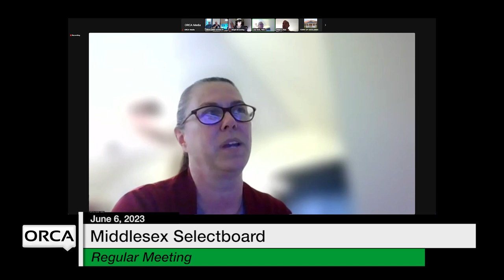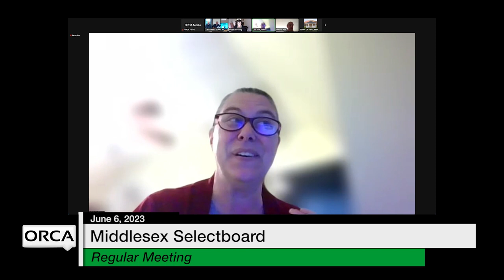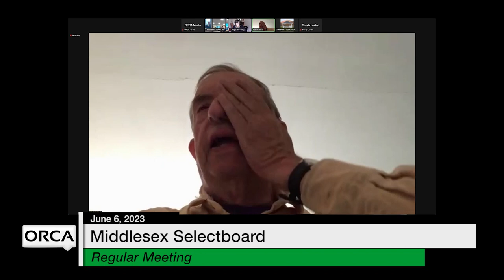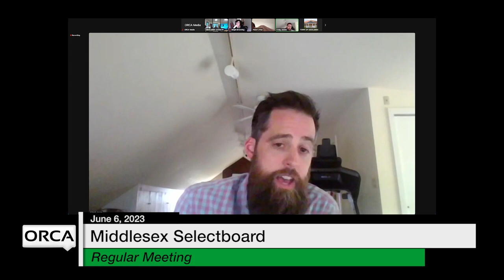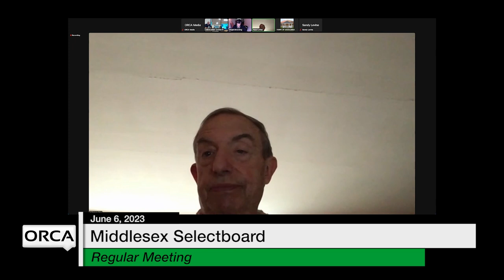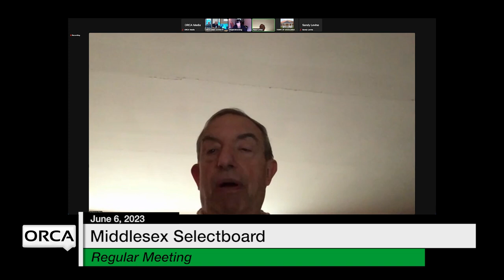Middlesex Selectboard - June 6, 2023 [MSB]